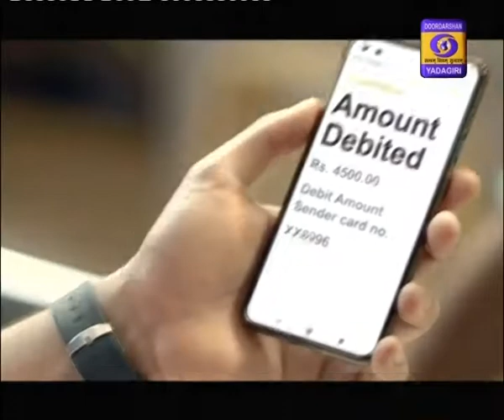|| Telugu News@21:00 Hrs || Dt. 03-11-2021 ||